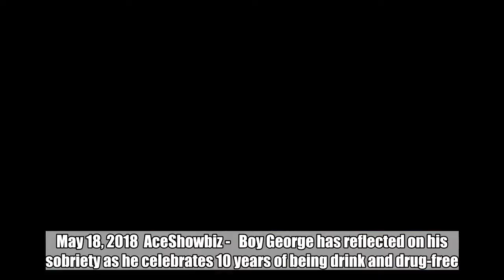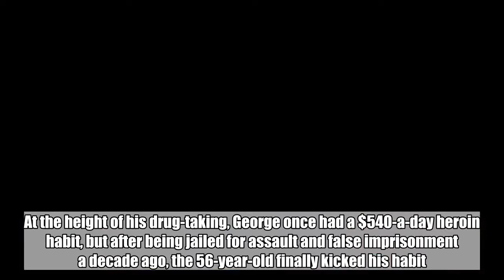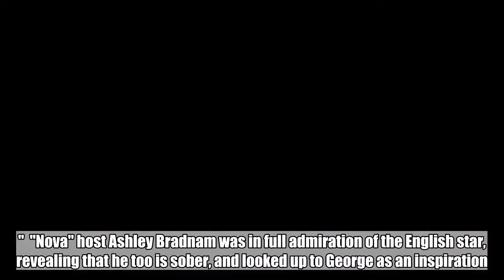Boy George Celebrates 10 Years of Sobriety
Talking on Australian radio station 'Nova', the 'Karma Chameleon' singer admitted life is so much better without drink and drugs.  May 18, 2018  AceShowbiz -   Boy George has reflected on his sobriety as he celebrates 10 years of being drink and drug-free. The Culture Club frontman rose to fame in the '80s, but as well as chart success, George quickly descended into addiction.  At the height of his drug-taking, George once had a $540-a-day heroin habit, but after being jailed for assault and false imprisonment a decade ago, the 56-year-old finally kicked his habit.   Talking on Australian radio station "Nova", the "Karma Chameleon" singer admitted life is so much better without drink and drugs. "Obviously when you're in it, it's only when you get quality clean time, as you know, you go 'oh wow, how did I do that? How the f**k did I do ten years?'" he mused. "But I would say everything good in my life is because I'm clean and I'm able to really enjoy what I do in a way I couldn't before."   He added, "Now as an older man, I sort of think if you'd told me 30 years ago that I'd be in Australia on a music show giving people advice, I don't think we knew what was possible."  "Nova" host Ashley Bradnam was in full admiration of the English star, revealing that he too is sober, and looked up to George as an inspiration.  George is one of the coaches on the current series of "The Voice Australia", alongside Delta Goodrem, Kelly Rowland and Joe Jonas.  Related Posts  May 18, 2018  Boy George Celebrates 10 Years of Sobriety  Oct 31, 2015  'The Voice UK' Rep Sets Record Straight on Boy George's Claim About Sleeping With Prince